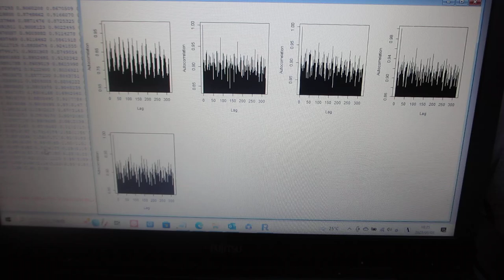超音波技術：多変量自己回帰モデルによるフィードバック解析（音圧データの解析：自己相関）